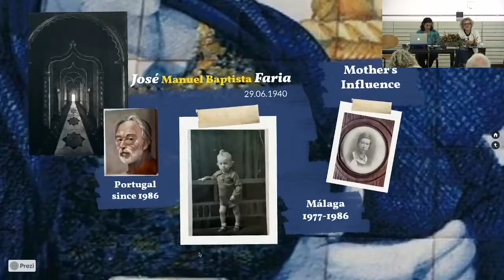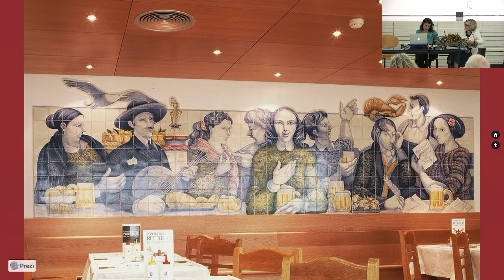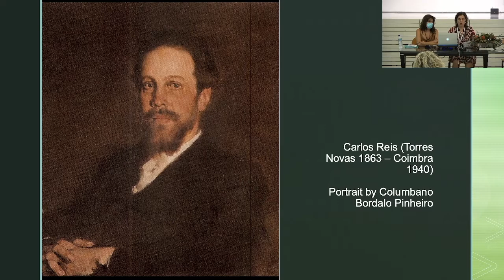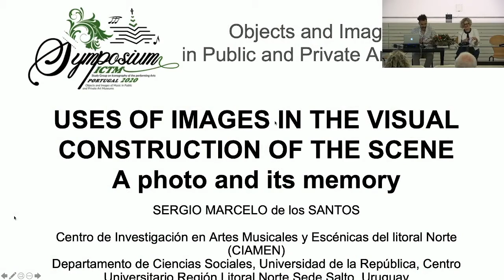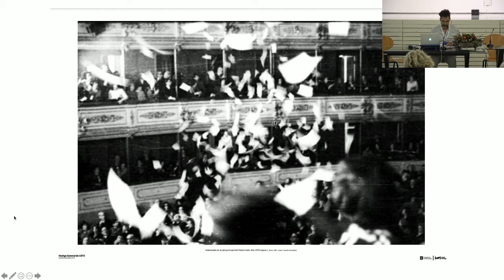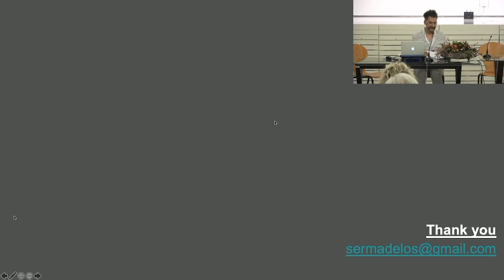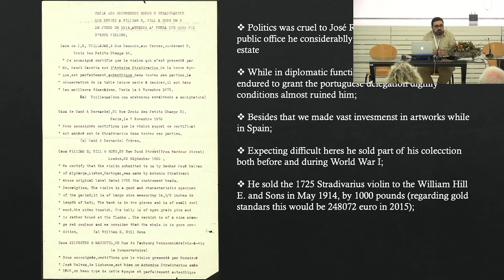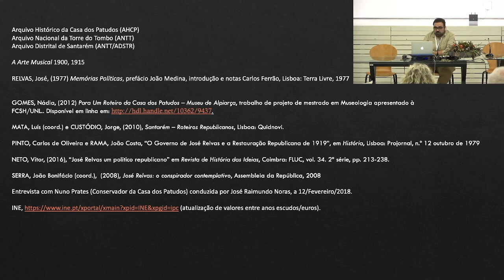Symposium ICTM Study Group on Iconography of the Performing Arts: Session 10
Objects and Images of Music in Public and Private Art Museums, Lisbon-Alpiarça, October 7-9, 2021

Mixed Online-in-Person Event

Day 3

- Music Iconography in a Private Collection of Tile Panels Under the Theme "Consumption”, Maria João Sousa

- Restoration Process or a Hollywood Action Movie? The Case Study of The Pianoforte Mathias Bostem From Carlos Reis Municipal Museum, Luzia Aurora Rocha & Margarida Freire Moleiro
- On Image Uses: Visual Construction of The Scenic Element. A Photograph and Memory, Sergio Marcelo de los Santos
- The Artistic World of José Relvas in his Article for “A ARTE MUSICAL” and the Voyage of a Violin, José Raimundo Noras